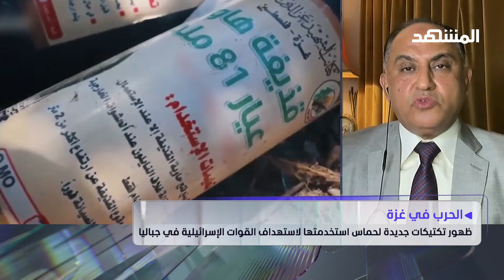قتلى في صفوف الجيش الإسرائيلي جراء معارك شرسة في جباليا ورفح.. فما سر احتدام القتال؟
7 أشهر من الحرب لم تكن كفيلة لإسرائيل للقضاء على حماس والتي وضعتها هدفا نصب عينيها، ليشتد القتال أكثر بعد أيام من الهدوء النسبي
ففي جباليا وثقت فيديوهات القتال الشرس بين طرفي الصراع لكنها كشفت أيضا عن تكتيكات جديدة لحماس تستخدمها لاستهداف القوات الإسرائيلية التي عادت للمخيم بحثا عن قادة الحركة وعناصرها
تفاصيل أكثر تناقشها اسيا هشام مع ضيفه الخبير العسكري والاستراتيجي اللواء محمد عبد الواحد